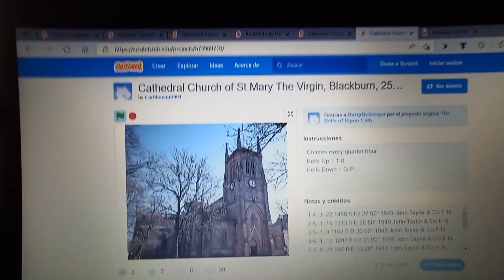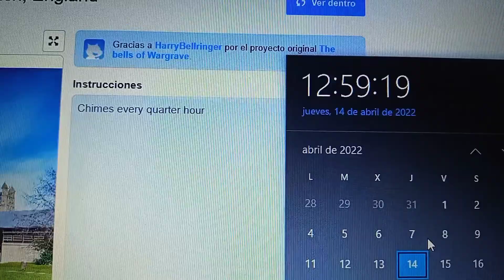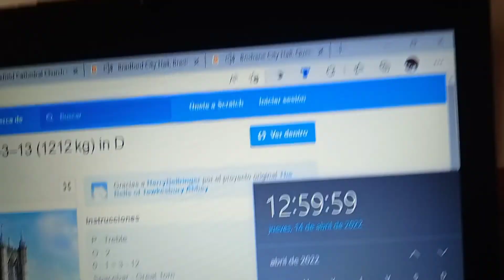Toque de y media y en punto en muchas catedrales de Scratch